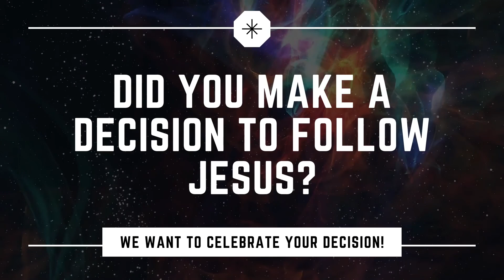Welcome To Our Online Worship Service 12-20-20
Welcome To Our Online Worship Service 12-20-20 with worship led by Kari Jobe and Cody Carnes and a special message by Pastor Tim Cowan.
Your partnership with us makes a diffirence in the Kingdom of God! Give online at: erwin.egivingskiosk.com
We want to encourage you and others through today's message. Share the good news!